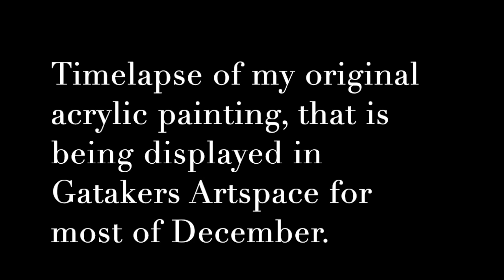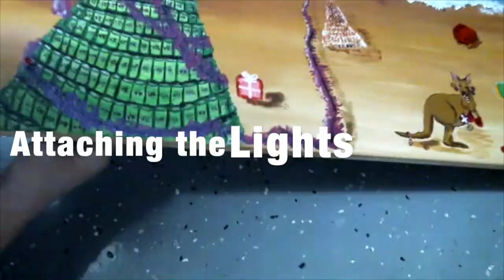Acrylic Painting of Australian Animals and a VB beer xmas tree on the beach. Kangaroo,koala and more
Acrylic Painting of Australian Animals and a VB Beer tree on the beach at Christmas.  I designed this painting with Christmas and Australia in mind.  The iconic VB beer tree with actual working lights, koala, drunk kangaroo, platypus, stolen Bunnings Sausage sizzle sign, whales with presents and more.  This is a timelapse of me creating this painting.  I will be creating my own acrylic and oil painting tutorials very soon.  This painting is currently being shown at Gatakers Artspace in Maryborough for their xmas tree display event.  Go check it out if you are near us.